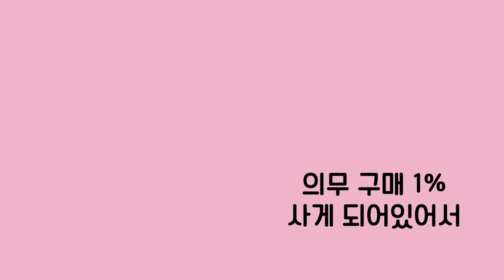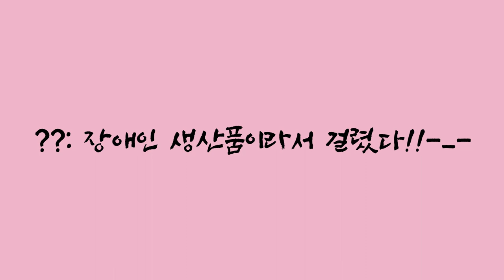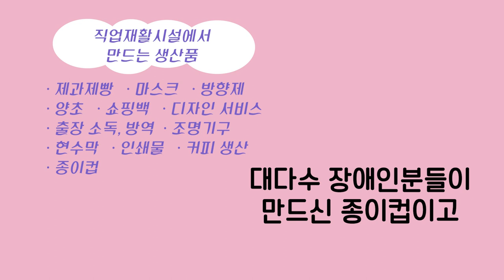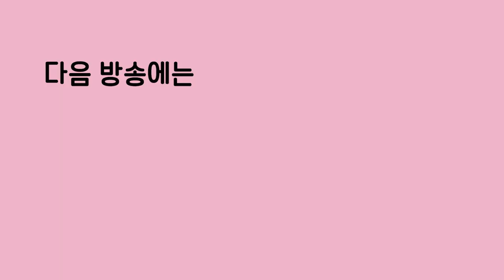사회복지사로서 영업을 가면 생기는 일...오늘 다 쏟아내고 갑니다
복지정보, 입방아프로젝트「주둥이들」!

❤강서구의 직업재활시설들을 소개합니다.❤

📌그라나다 보호작업센터
-주소: 서울특별시 강서구 허준로 5길 37
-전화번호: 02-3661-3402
-생산품목: 커피류

📌기쁜우리보호작업장
-주소: 서울특별시 강서구 허준로 65
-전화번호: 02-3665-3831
-생산품목: 제과제빵

📌구립강서구직업재활센터
-주소: 서울특별시 강서구 허준로 95-9
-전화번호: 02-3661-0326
-생산품목: 마스크, 방향제, 초

📌열림일터
-주소: 서울특별시 강서구 까치산로 136
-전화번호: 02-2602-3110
-생산품목: 쇼핑백, 판촉물인쇄, 디자인서비스

📌행복을파는장사꾼
-주소: 서울특별시 강서구 까치산로 134
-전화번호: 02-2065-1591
-생산품목: 쇼핑백, 인쇄물

📌강서나누리센터
-주소: 서울특별시 강서구 56길 50
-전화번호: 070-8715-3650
-생산품목: 소독방역

📌강서구휴먼희망일터
-주소: 서울특별시 강서구 강서로 466 (우리벤처타운)
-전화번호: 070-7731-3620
-생산품목: 판촉물인쇄

📌참행복한세상
-주소: 서울특별시 강서구 양천로 400-12(가양동, 더리브골드타워)
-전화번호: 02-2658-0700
-생산품목: 포장용랩, 마스크, 조명기구

📌강서구희망센터
-주소: 서울특별시 강서구 화곡로 31길 25, 지층, 강서로 34길 36
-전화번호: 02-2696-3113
-생산품목: 현수막, 인쇄물

📌다사랑직업재활시설
-주소: 서울특별시 강서구 개화동로 7길 3-16
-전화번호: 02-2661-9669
-생산품목: 임가공, 패션마스크, 보석봉투

📌초록등대장애인보호작업장
-주소: 서울특별시 강서구 개화동로 27길 55 대희빌딩
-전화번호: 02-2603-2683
-생산품목: 문구류 임가공